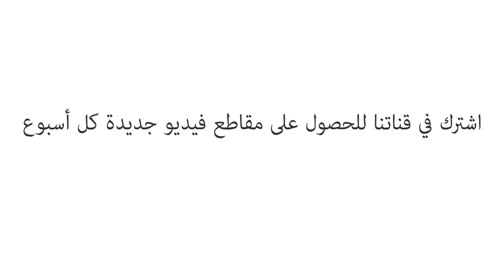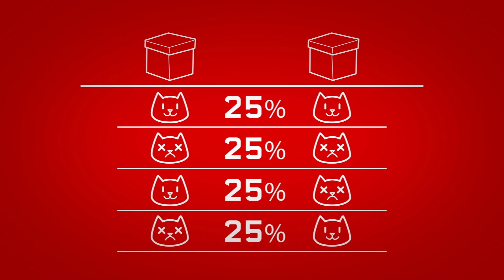ما الذي يمكن أن تُعلِّمنا إياه قطة شرودنجر عن ميكانيكا الكم؟ - جوش ساماني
تختلف الفيزياء الكلاسيكية التي نتعامل معها في عالمنا اليومي مع الجُسيمات الكبيرة اختلافًا تامًا عن الفيزياء الكمية التي تحكُم الأنظمة على نطاقٍ أصغر بكثير (مثل الذرات). يمكن عرض أحد الأمثلة الرائعة على غرابة الفيزياء الكمية في التجربة الذهنية التي أجراها شرودنجر باستخدام القطة. يُرشدنا جوش ساماني خلال هذه التجربة إلى التشابك الكمّي.

درّسه  Josh Samani

 إخراج  Dan Pinto